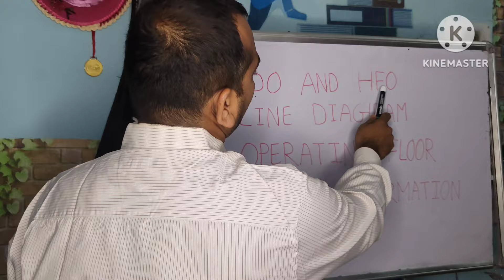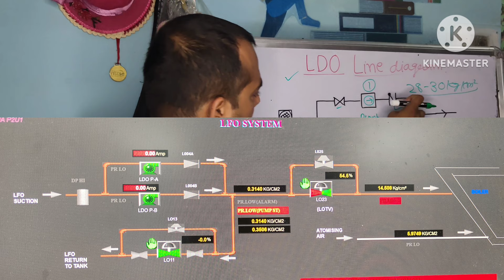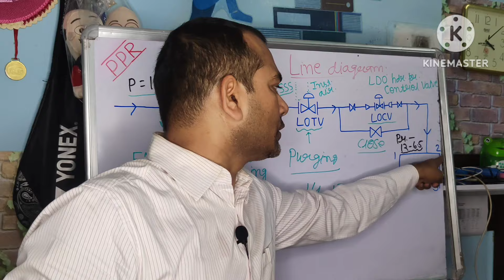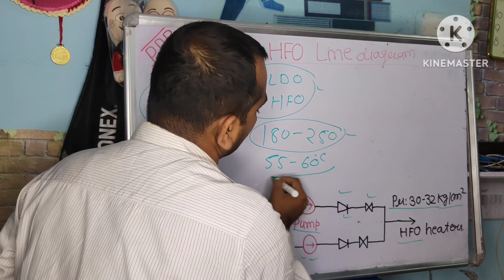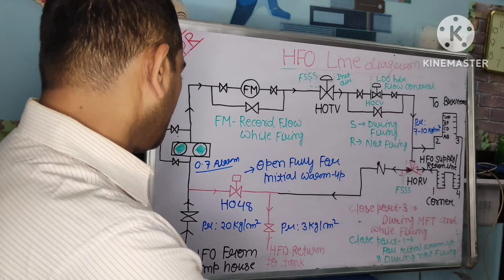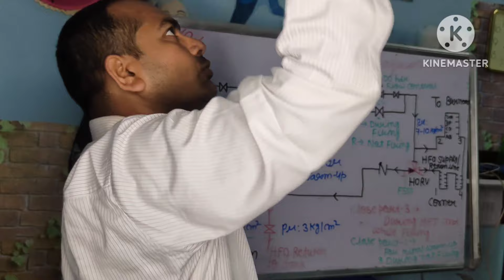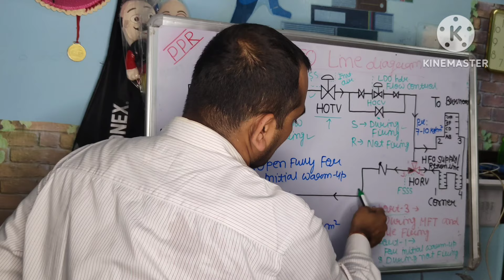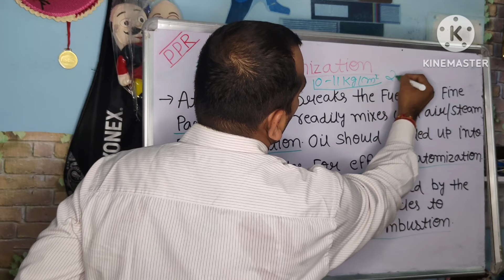LDO/HFO LINE DIAGRAM STARTING FROM FOPH TO OPERATING FLOOR AT BOILER| LOTV, HOTV, HORV, LOCV ,HOCV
LDO/HFO LINE DIAGRAM STARTING FROM FOPH TO OPERATING FLOOR AT BOILER| LOTV, HOTV, HORV, LOCV ,HOCV |AFULL DETAILS|